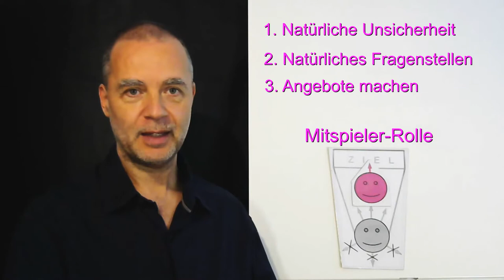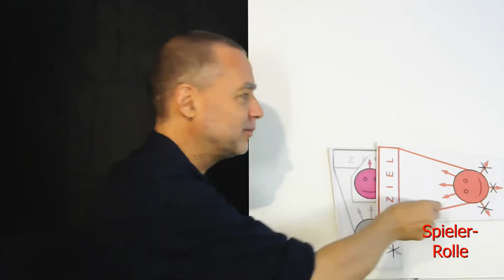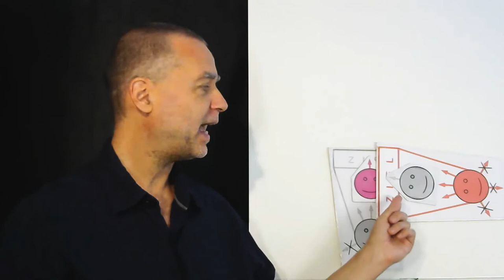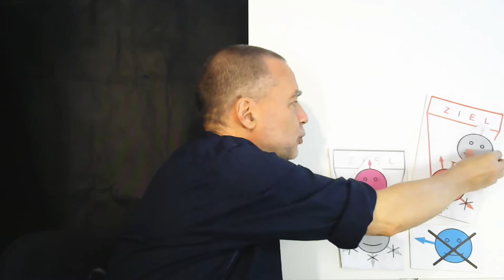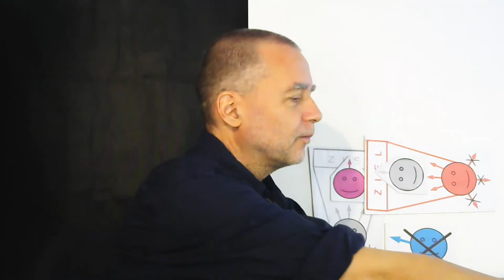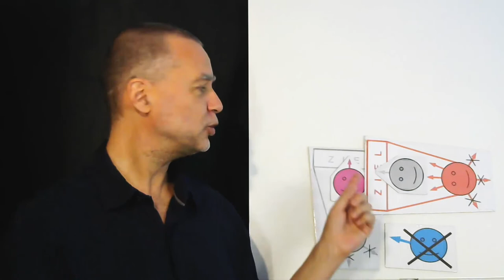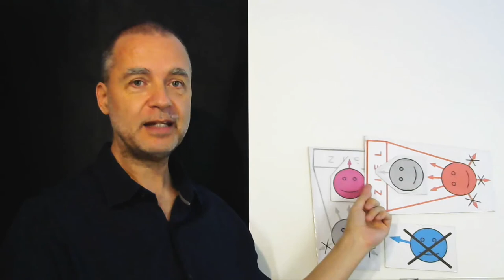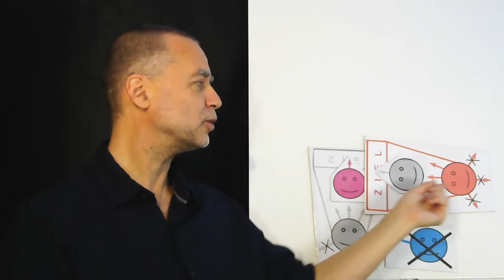6. Installation des NeuroSonanz-Modells in dein System: Beim Helfen klar sein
"Beim Helfen klar sein". Installiere durch das Anschauen dieser Installationsvideos das NeuroSonanz-Modell auf einfache Weise in dein Leben und in dein "System" (Familiensystem, Schulsystem, Unternehmen, Klinik, politisches System etc.) - und erlebe immer mehr Klarheit in deinem Alltag.